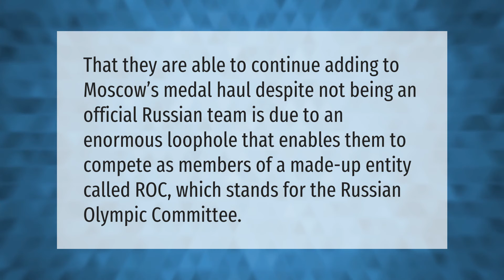Why is Russian Olympic team called ROC?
Olympics Who Is Roc • Why is Russian Olympic team called ROC?

Laura S. Harris (2021, August 3.) Why is Russian Olympic team called ROC?
    AskAbout.video/articles/Why-is-Russian-Olympic-team-called-ROC-259404